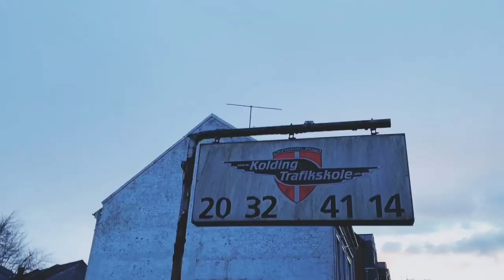北歐留學影像VLOG: Design Camp 2020 at Design School Kolding｜北歐留學｜芬蘭留學｜台灣芬蘭｜Smartphone Video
我在北歐芬蘭留學期間，我參加了在丹麥Design School Kolding舉辦的CIRRUS Design Camp 2020. 能與當地和全世界的學生在工作營中探討設計主題與交流是很難忘的經驗。當我走在科靈小鎮，我感覺彷彿置身於童話故事中般。

I participated in the CIRRUS Design Camp 2020 at Design School Kolding and really had an impressive experience from exploring different topics of design and cooperating with local and international students. Kolding is a Danish seaport in the south of Denmark. When I was walking in the town of Kolding as if I am in a fairy tale world.

Musician: Rook1e